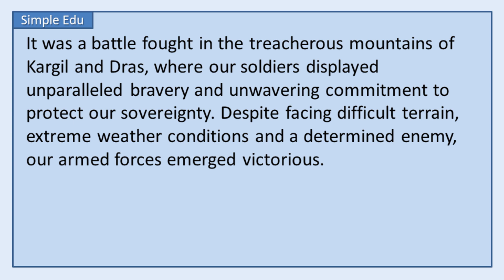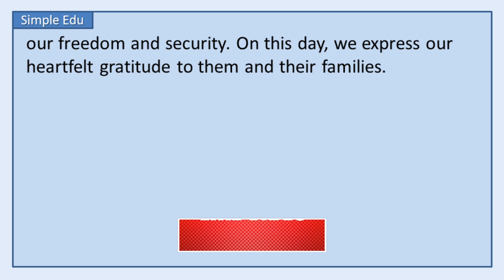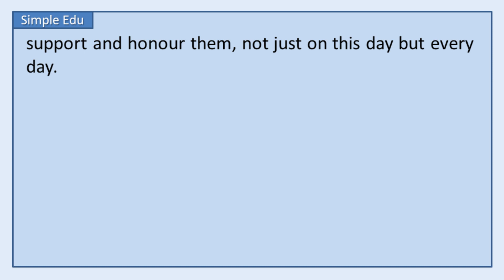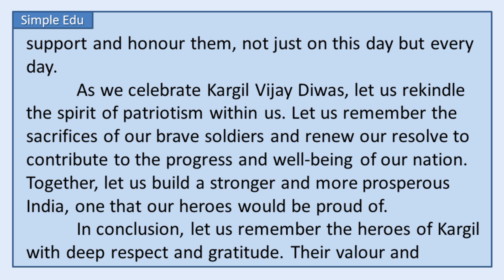Best Speech On Kargil Vijay Diwas Commemoration - Echoes of Sacrifice - Speech In English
❤️ In this poignant and inspiring speech titled "Echoes of Sacrifice: Kargil Vijay Diwas Commemoration," the speaker addresses a gathering to pay homage to the brave soldiers who fought in the Kargil War of 1999. The speech highlights the significance of Kargil Vijay Diwas as a day of remembrance, gratitude, and national pride. It emphasizes the bravery, sacrifice, and unwavering dedication displayed by the armed forces during the war, despite facing challenging terrain and a determined enemy.

❤️ The speech underscores the unity and resilience of the nation during the conflict, transcending boundaries of region, religion, and language. The speaker encourages the audience to reflect on the values embodied by the heroes of Kargil and to remember that freedom comes with responsibility. Additionally, the speech acknowledges the ongoing commitment of the armed forces to protect the nation's security and calls for continuous support and honour for them. The audience is urged to rekindle the spirit of patriotism and work towards building a stronger and more prosperous India in honour of the sacrifices made by the brave soldiers. The speech concludes with a heartfelt tribute to the fallen heroes and a call for citizens to uphold the values they fought for, ending with the patriotic chant of "Jai Hind!"

❤️ This is a good resource for teachers and parents for English as a second language.